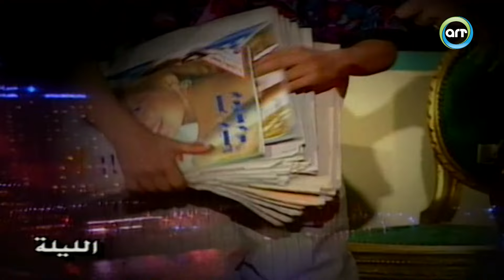الليلة مع هالة سرحان | الفنان علي الحجار - ابراهيم الحجار - احمد الحجار- رافت الحجار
في برنامج الليلة مع هالة سرحان تستضيف الإعلامية هالة سرحان العديد من النجوم بالوسط الفني السينمائي والدرامي والغنائي، للحديث حول العديد من الأسرار والأخبار الفنية.